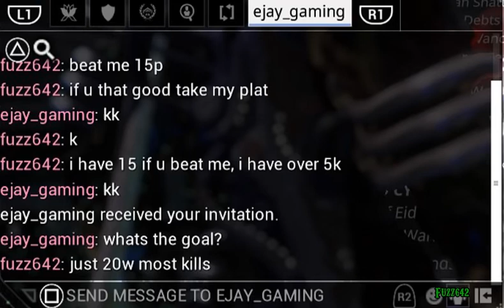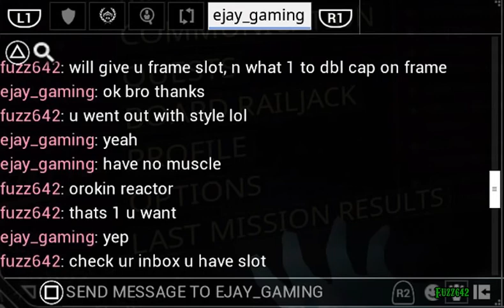warframe ps4 saryn prime vs volt prime nuke contest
made 15p bet if they could beat my volt with their saryn. even though they conceded i gifted them a warframe slot and a orokin reactor just for giving me extra fun